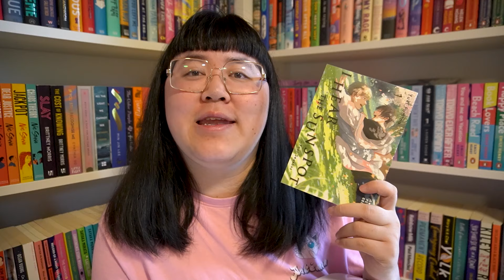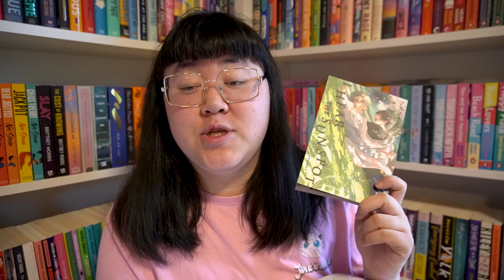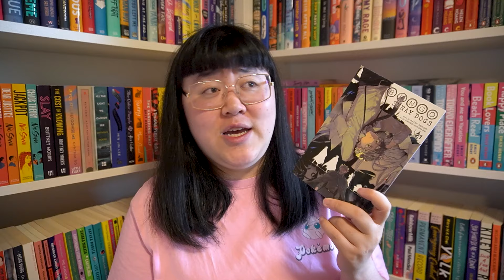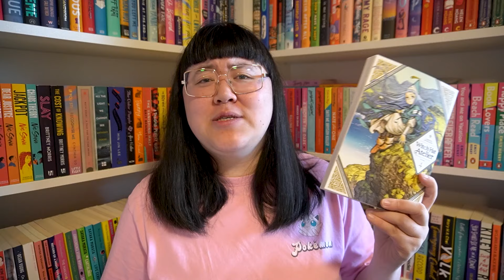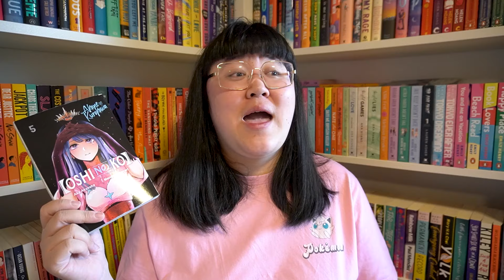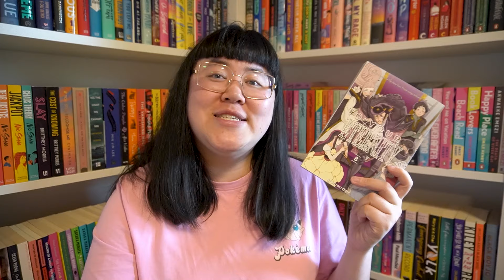July Wrap Up (51 Books) | 2024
Hello! Here are the books I read in July!